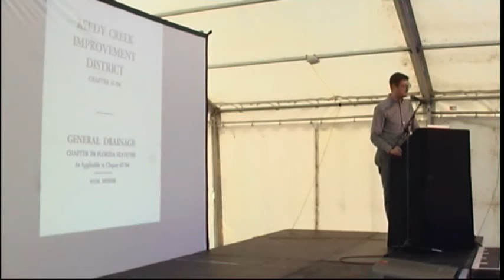Dan W – Walt Disney World: This was supposed to be the future